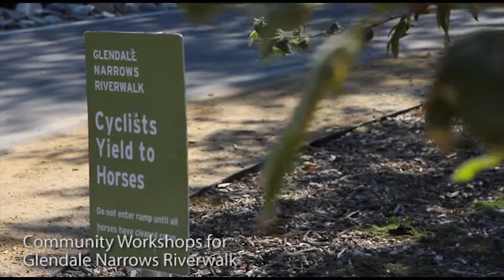Glendale Narrows Riverwalk - Phase II & III Workshops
The public is invited to attend an upcoming community workshop to provide input on this exciting project.

Public Works Project Manager: Peter Vierheilig